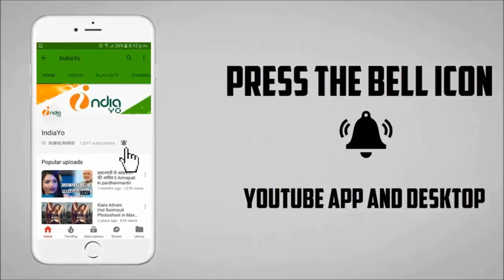दिवानापन मूवी का फर्स्ट लुक पोस्टर जारी II Deewanapan Bhojpuri Movie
दिवानापन मूवी का फर्स्ट लुक पोस्टर जारी